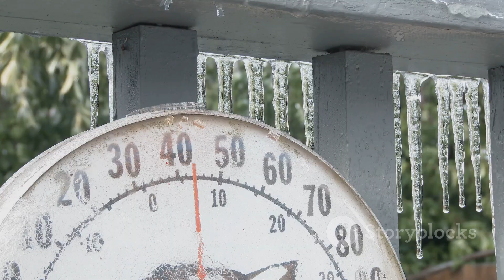Winter 2025-2026: Brace for a Wild Ride!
Winter 202-2026 is shaping up to be an unforgettable season! In this 10-minute video, we bring you a comprehensive heavy snow alert that delves into the science behind the snowstorms and what you can expect this winter. With stunning stock media visuals and a clear, engaging narration, we guide you through the potential impacts of severe weather, from travel advisories to safety tips. Prepare yourself for a wild ride as we explore how to stay safe and make the most of this snowy season.